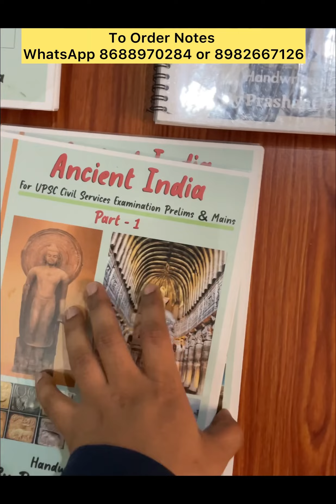UPSC Handwritten Notes | UPSC GS Handwritten Notes | CSE notes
To Purchase UPSC GS Handwritten Notes of Art & Culture, Ancient India History, Indian Economy, Indian Geography, Physical & Human Geography, Indian Polity , Modern History & Medieval India History Booklets:-

Sample's Link:-

These Notes Have been Hand Crafted with Careful Attention to Every Detail with the Aim to Capture the Content in a way that is just right for UPSC IAS Aspirants.

Those who are preparing for UPSC IAS/IPS/UPPCS any other COMPETITIVE exams can visit to our YouTube channel ,Facebook , Instagram, Twitter for the most authentic and genuine contents.